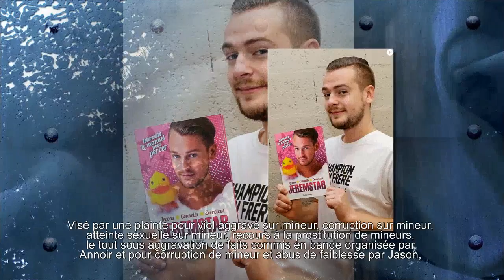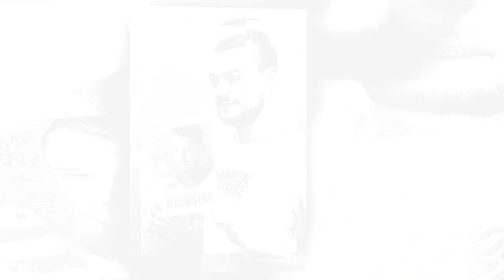Affaire Jeremstar: Chantage, relations avec des jeunes... Pascal Cardonna témoigne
Il s'est largement épanché.